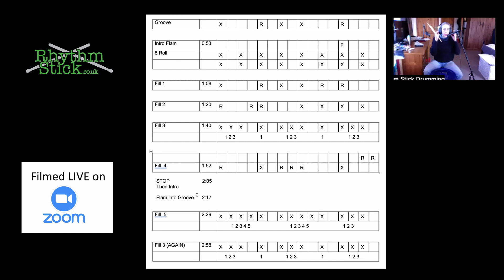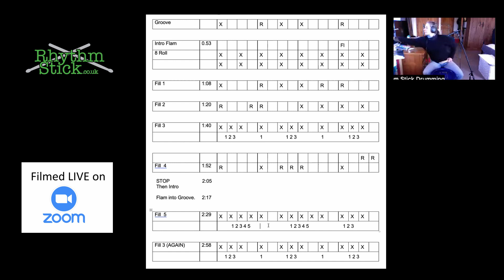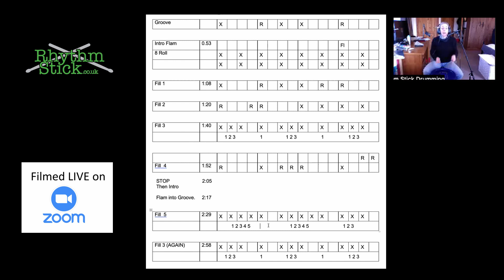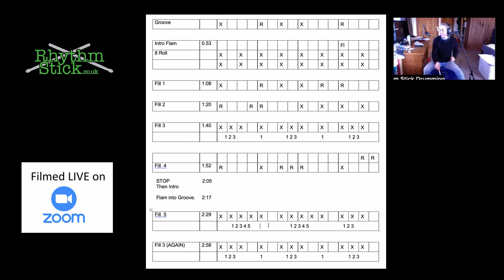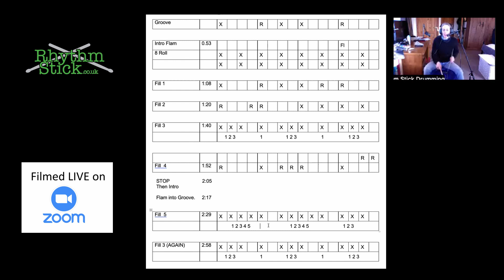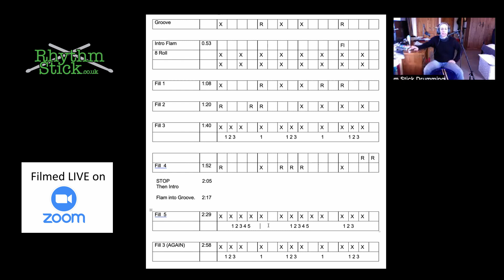Bucket Drumming Tutorial - To Her Door, Paul Kelly